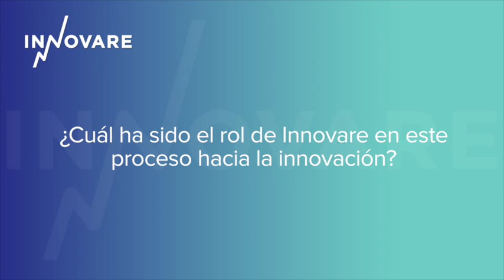César Caicedo: "Innovare nos dio una visión práctica de la innovación"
Colombina S.A. es una compañía global con más de 84 años de experiencia en el mercado, enfocada a cautivar al consumidor con alimentos prácticos y gratificantes.

Recientemente su equipo gerencial trabajó con Innovare para definir la estrategia de innovación de la compañía. Su Presidente, César Caicedo, nos habla de cómo vivió ese proceso y cuáles son los retos al implementar la nueva estrategia.

Conozca más sobre Innovare y cómo podemos ayudarle a innovar en quieroinnovar.com